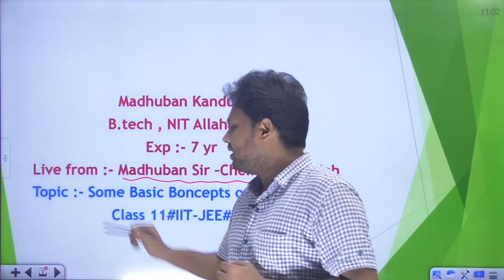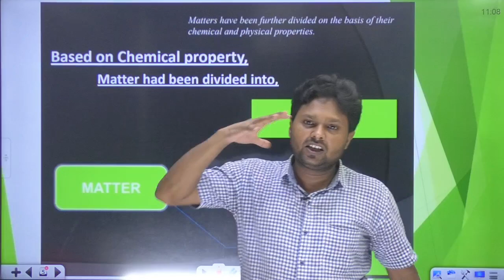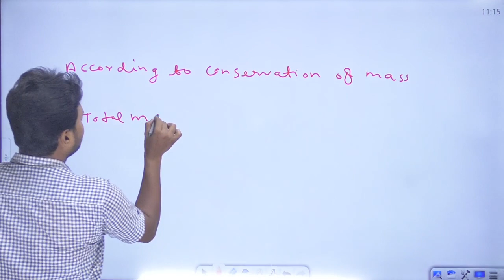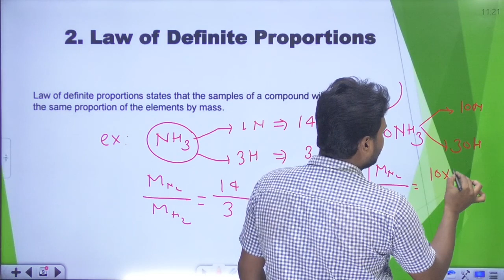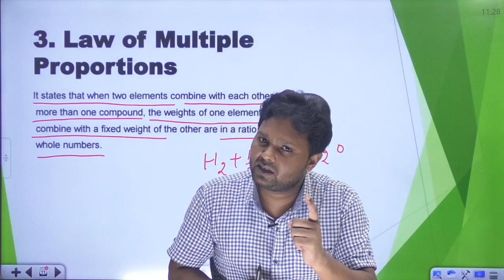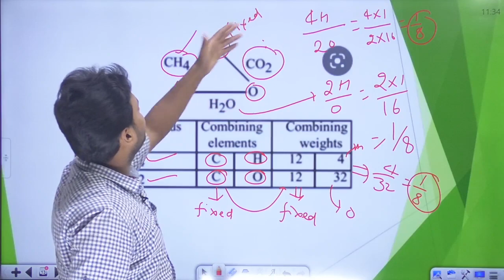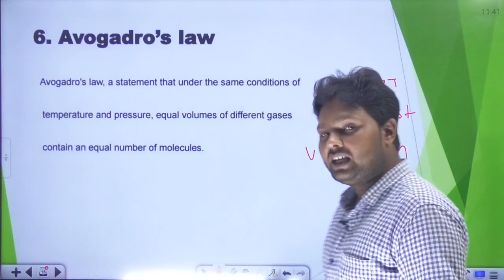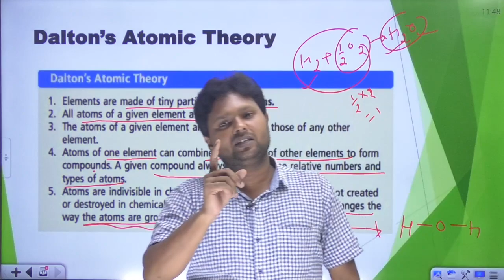Chemistry#Class11# IIT# NEET # Chapter 1 (Some Basic Concepts of Chemistry)Lecture1 By Madhuban sir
CHEMISTRY  FOR  9th,10th,11th,12th & pass out # IIT-JEE/NEET/BOARDS
BY  MADHUBAN SIR -CHEMISTRY WALLAH (B.TECH NIT ALLAHABAD#EXPERIENCE OF 7 YR)